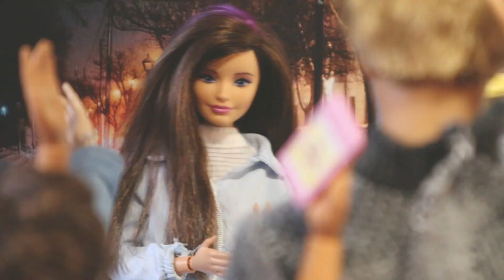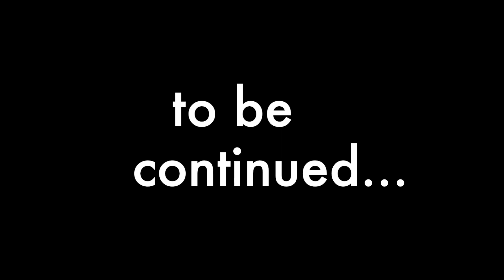Skitters Club Ep.10 "Selfish" Barbie Doll Episodes!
OMG I'm literally shaking right now! I'm freaking out AHHH! I'm so excited for you guys to see this episode! I really hope you guys enjoy it! I really love the Skitters Club Episodes Intro! It took longer then expected but I'm happy its done! Haha enjoy luv you all! :)
~~* Want a Shoutout?
~ Comment BAW​​​​
And you will get a chance of receiving a shoutout in my next video!

* When do I upload:
I don't exactly have an exact date for when I upload my video, I kinda just upload it when the video is ready! But I try my best to upload at least once a week or more.*